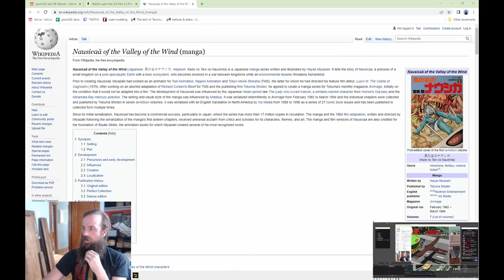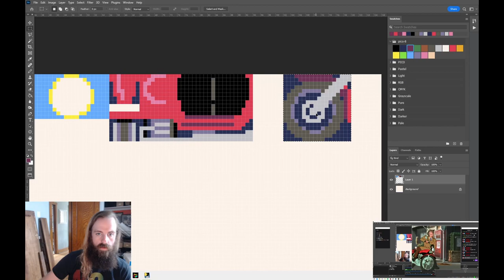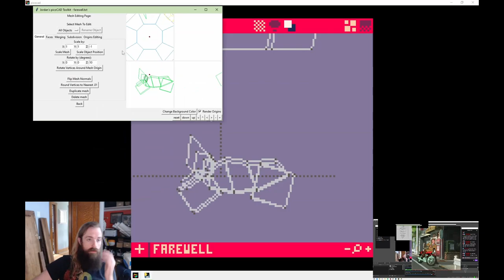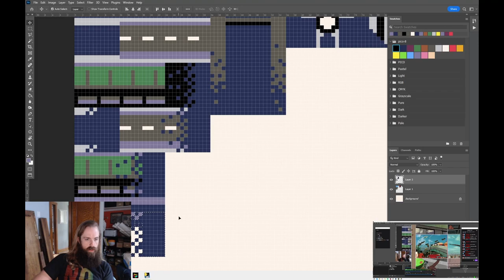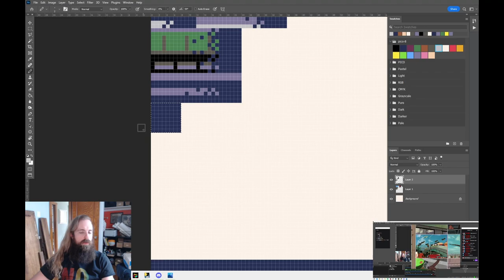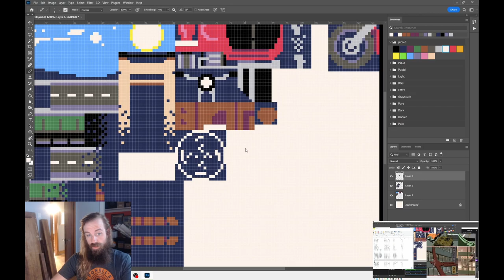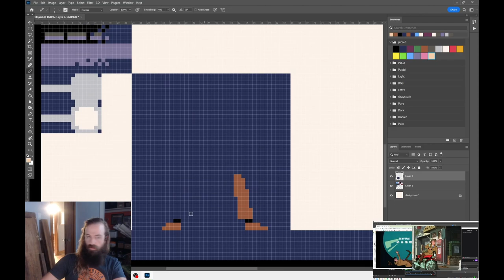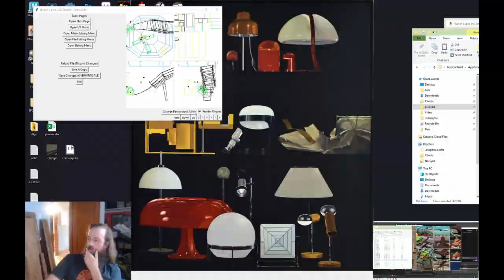A Farewell to Lupin making of timelapse in picoCAD